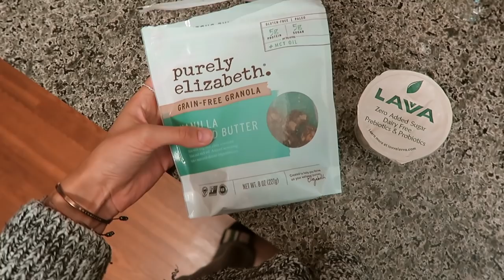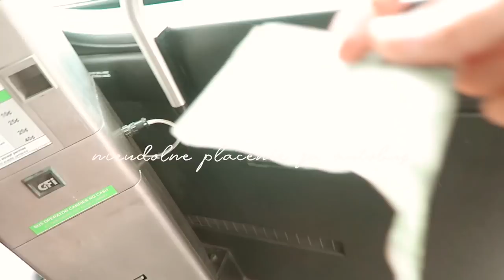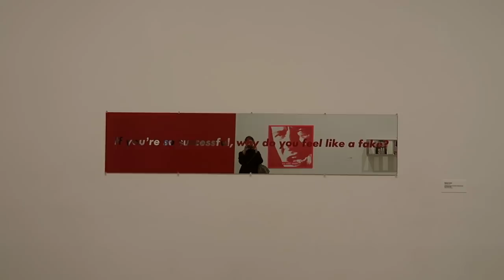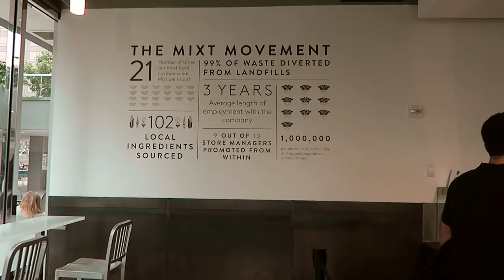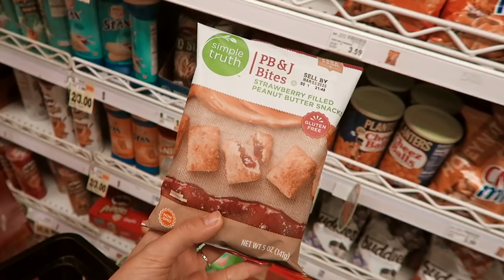VLOGMAS 4: Aleja Sław w Hollywood & niesamowita iluminacja świetlna